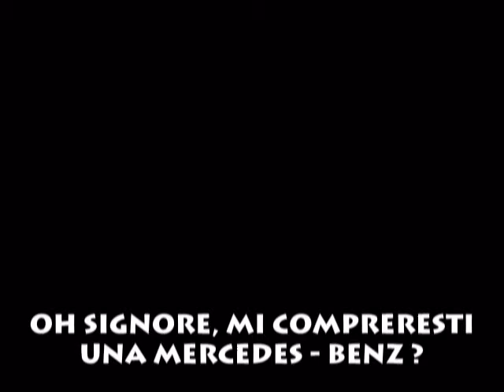Janis Joplin, Mercedes-Benz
C'è una casa automobilistica, la Mercedes-Benz.
C'è chi l'ha cantata, Janis Joplin.
... e ci sono io che ho il vizio di andare per musei e Mille Miglia dov'è pieno di Mercedes-Benz !!!